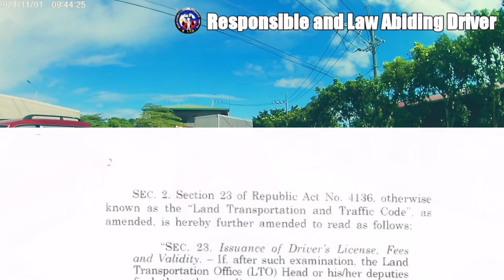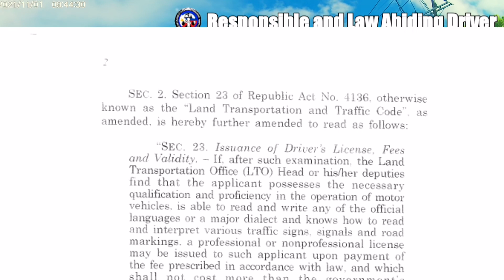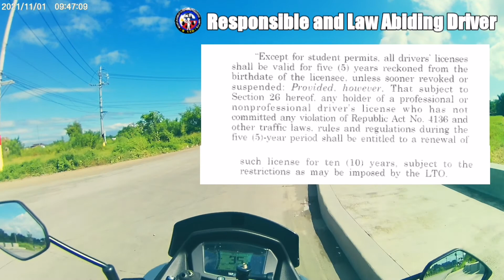Sino ang QUALIFIED sa 10 YEAR'S VALIDITY ng Drivers License ayon sa R.A 10930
Sa Republic Act 10930, sa ilalim ng Section 2 paragraph 3 don po nakasaad kung sino ang entitled sa 10 years validity ng Drivers License. Ayon sa Act ang mga holders ng Professional or Nonprofessional Drivers License na walang traffic violation sa loob ng 5 years ay may karapatan na kukuha sa 10 years validity.
Samantala, ang mga may traffic violation naman ay mananatili sa 5 years validity ang  kanilang drivers license.

If you want to learn more and support this channel, just SUBSCRIBE  and click the bell icon for you to be notified everytime i upload new content, and if you like my videos don't forget to snap the thumbs up button on the left side.

You are free to ask question, suggestion and give feedback in the comment section below for the improvement of this YouTube Channel.

MABILIS na PARAAN kung Paano MAGDRIVE ng MANUAL TRANSMISSION na SASAKYAN | STEP BY STEP - PART 1

Thank you and do our BEST to become a RESPONSIBLE AND LAW ABIDING DRIVER always.